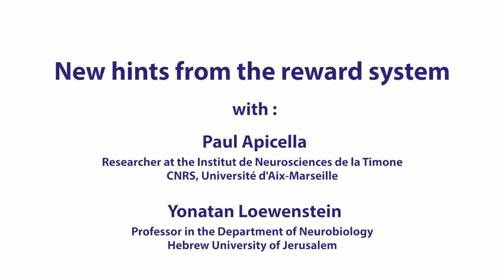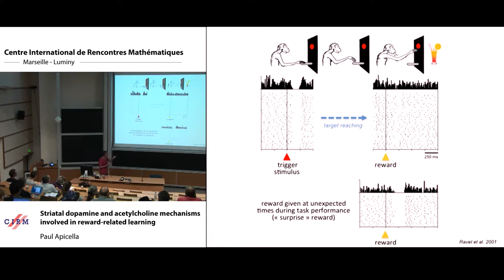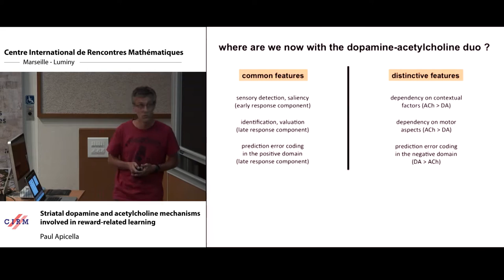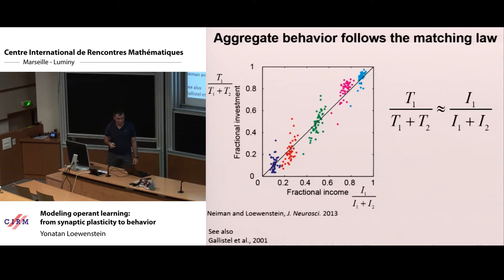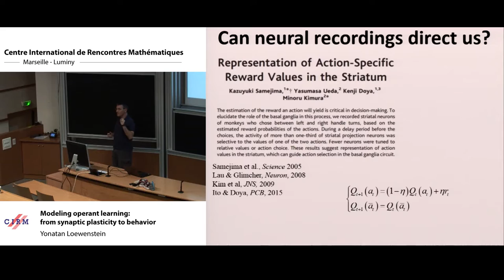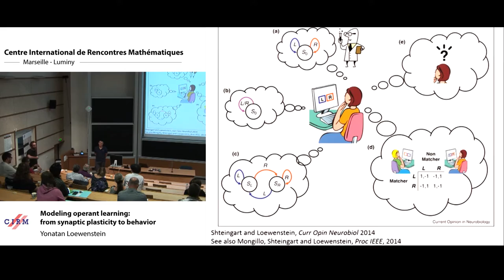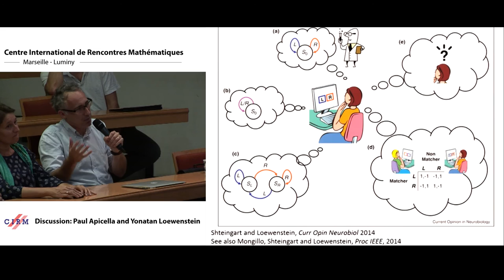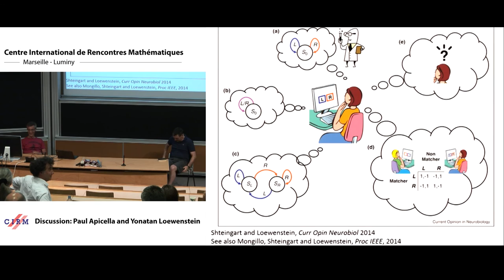Paul Apicella - Yonatan Loewenstein: New hints from the reward system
- 00:00:21 Talk 1: Paul Apicella - Striatal dopamine and acetylcholine mechanisms involved in reward-related learning

- 00:32:21 Talk 2:  Yonatan Loewenstein - Modeling operant learning: from synaptic plasticity to behavior

- 01:17:26 Discussion with Paul Apicella and Yonatan Loewenstein

Recording during the "6th France-Israel conference in neuroscience: the power of mathematics in contemporary neuroscience" the July 14, 2016 at the Centre International de Rencontres Mathématiques (Marseille, France)